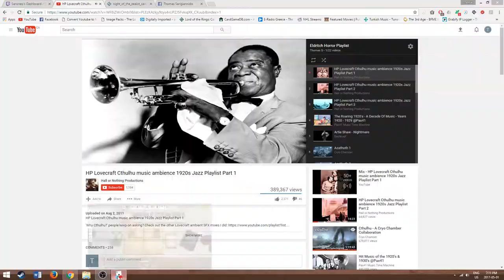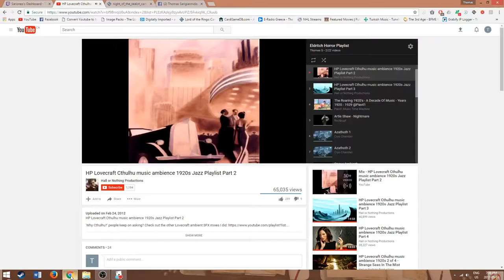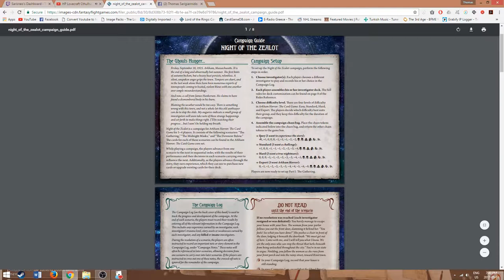Let's Play Arkham Horror LCG! Part 1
In this video, I am giving a brief overview and tutorial on Arkham Horror LCG as well as playing through the first scenario of the core set campaign. This is part 1 of 2.